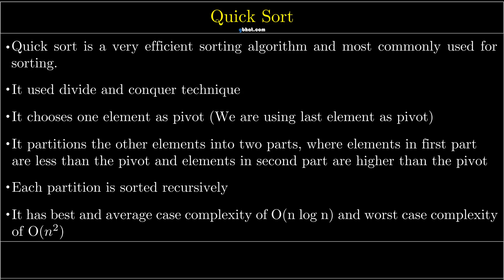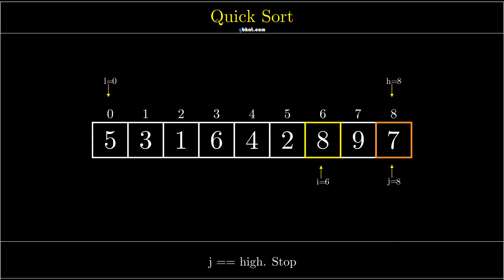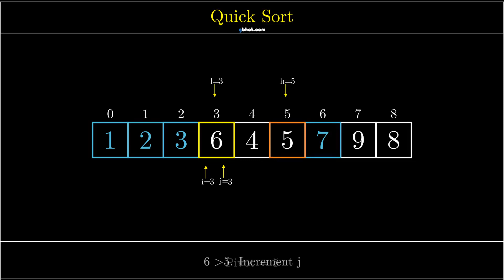Visualization of Quick Sort